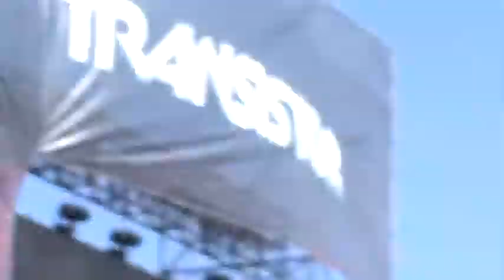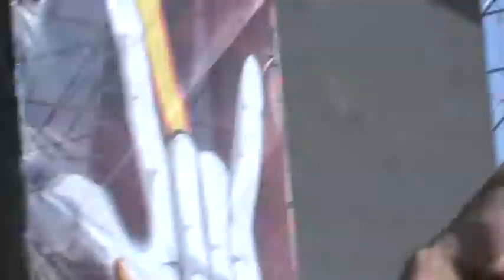Down Hail the Leaf - Maquinaria Chile Santiago 2011 Club Hipico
Down Maquinaria Chile Santiago

1. Hail the Leaf
2. Lysergik Funeral Procession
3. Lifer (Dedicated to Dimebag Darrell)
4. Pillars of Eternity
5. The Path
6. Losing All
7. Ghosts Along the Mississippi
8. Underneath Everything
9. Swan Song
10. New Orleans is a Dying Whore
11. Temptation's Wings
12. Eyes of the South
13. Stone the Crow
14. Bury Me in Smoke (with Duff McKagan) (With Mike Bordin)